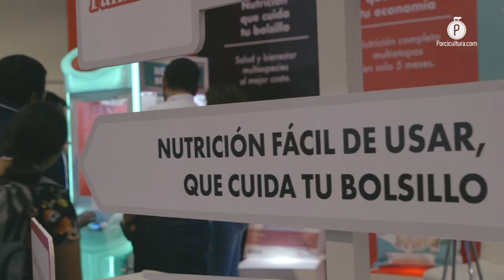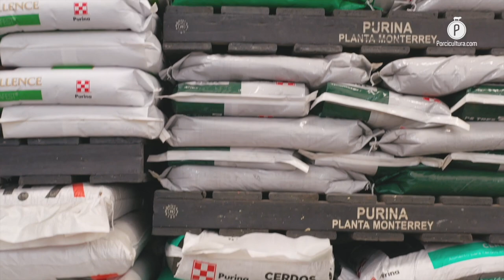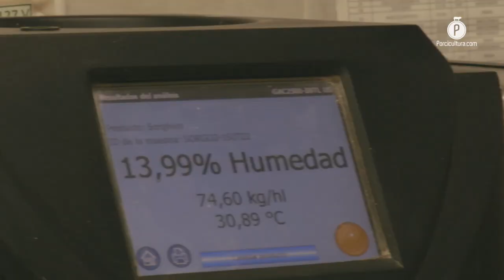Eduardo Madrigal habló con Porcicultura.com del portafolio de Purina® para la porcicultura mexicana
Con un portafolio robusto para la porcicultura mexicana y su nutrición de tecnología, que incluye Granja Familiar, V-ital y Hi O Turbo, desde la gerencia de portafolio, Eduardo Madrigal explicó que en Purina® escuchan, conocen y están cercanos a los productores para atender sus necesidades específicas.

En México, la porcicultura se desempeña a diferentes niveles, desde los esquemas tecnificados, hasta aquellos considerados como familiares y locales, cada uno de ellos con necesidades específicas y una disponibilidad de recursos diferentes.

El gerente de portafolio de Purina®, Eduardo Madrigal, nos explicó que es por este motivo que la empresa de Cargill Animal Nutrition ha desarrollado una amplia gama de opciones que se ajuste a la viabilidad de la diversidad de porcicultores que trabajan en nuestro país, todos ellos con el objetivo de buscar mayor rentabilidad.

Sin importar el segmento y portafolio, en Purina® no sacrifican la calidad

En entrevista exclusiva para PORCICULTURA.COM, comentó que sin importar la escala, un denominador común en este segmento pecuario, es que se busca no sacrificar la calidad, por lo que el propósito de Purina® es ofrecer herramientas que les permitan asegurar ese aspecto.

Señaló que el objetivo final es brindar atención a cada uno de los productores, a aquellos que empiezan en el negocio, a los que buscan un ingreso económico adicional y también a quienes persiguen eficiencia con una visión empresarial.

Eduardo Madrigal concluyó que para lograr este nivel de compromiso, lo más importante es estar cerca de sus clientes, escucharlos y comprender sus necesidades para ofrecer mejores soluciones, un aspecto que en Purina® han sabido integrar como parte de su legado.